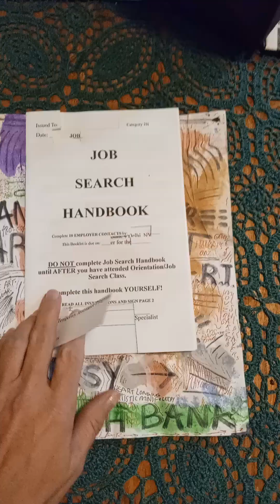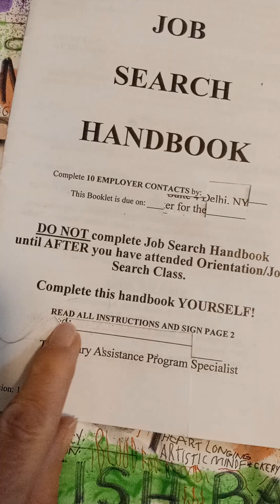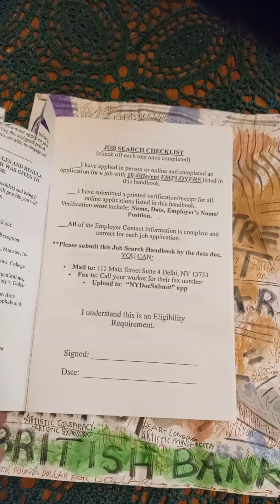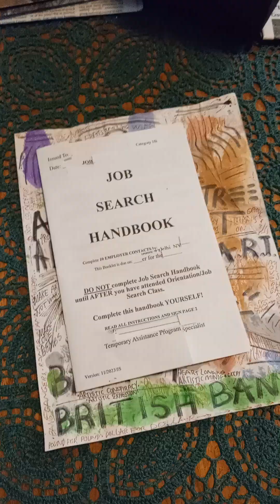delawarecounty upstateny socialservices doityourselfproject doityourself subscribe